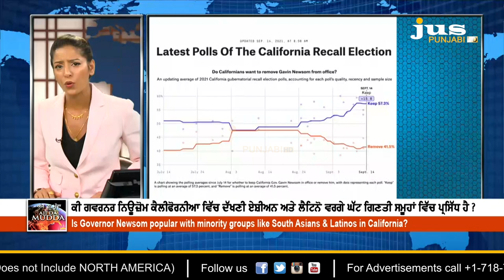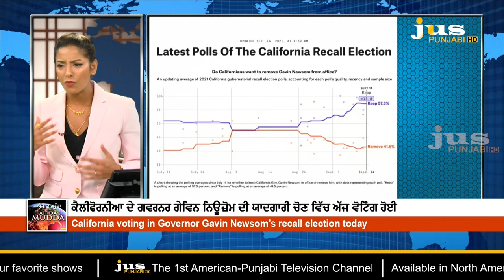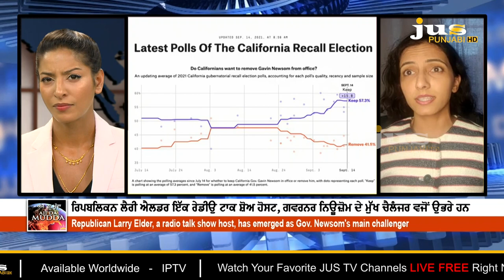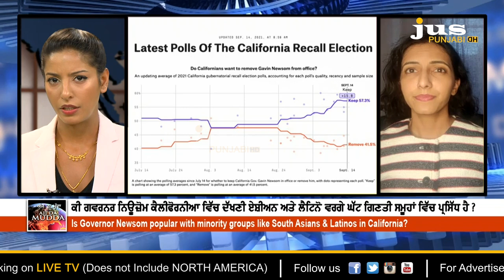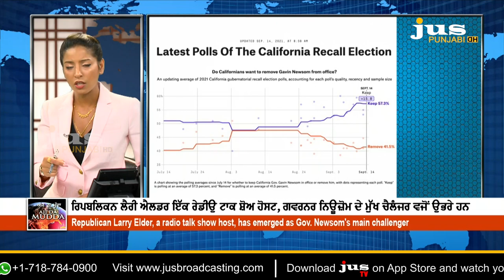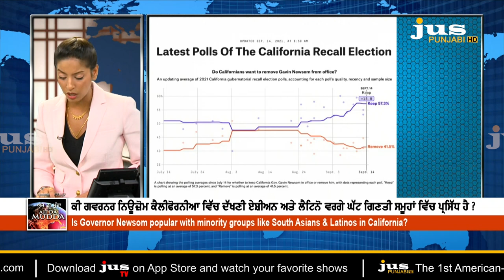California Recall Election Predicted to Favor Gov. Newsom // Ajj Da Mudda With Aashmeeta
ਕੈਲੀਫੋਰਨੀਆ ਰੀਕਾਲ ਇਲੈਕਸ਼ਨ 'ਚ ਗਵਰਨਰ ਨਿਊਸੋਮ ਦੀ ਜਿੱਤ ਦੀ ਭਵਿੱਖਬਾਣੀ

California Recall Election Predicted to Favor Gov. Newsom // Ajj Da Mudda With Aashmeeta  @JusPunjabiTVOfficial